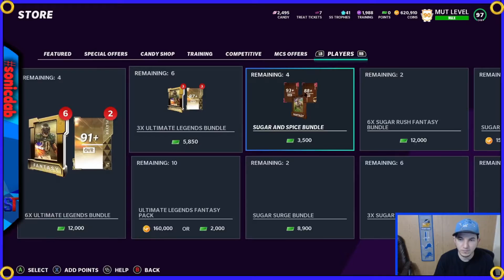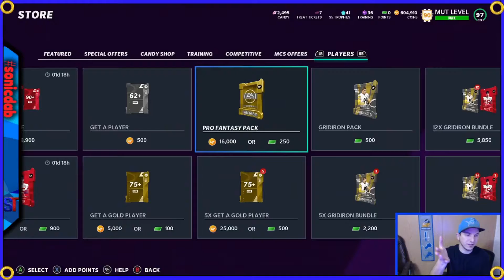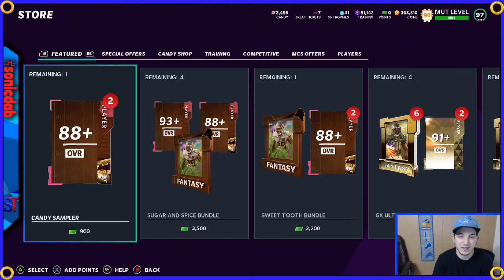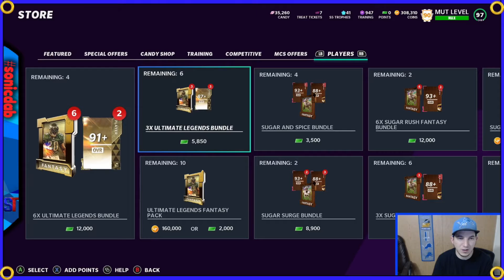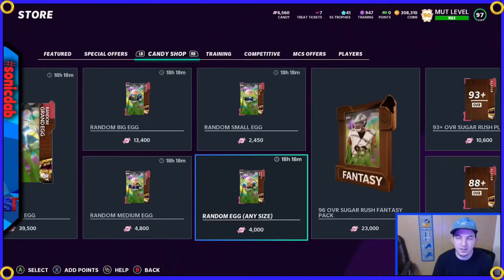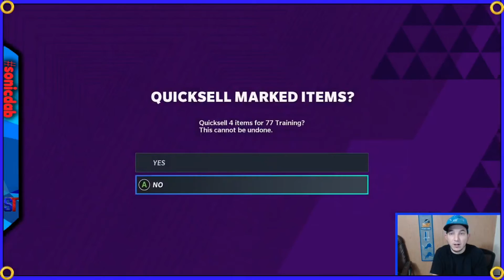MADDEN 21 MORE EGGS AND U L"s??